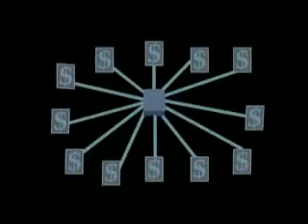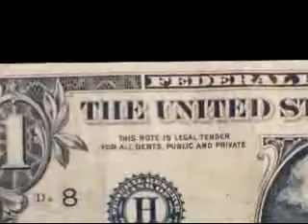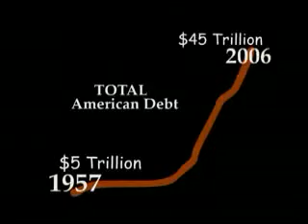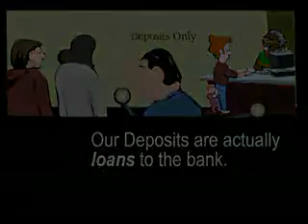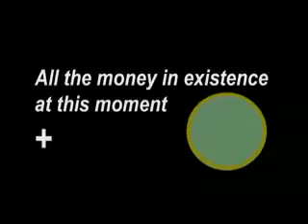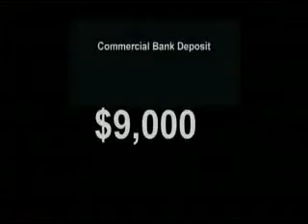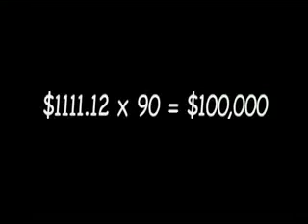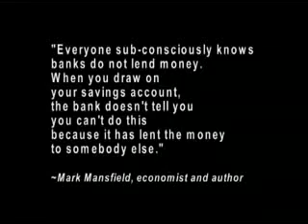El dinero es deuda (money as debt) - español 2 de 5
Dinero es deuda (del inglés Money as debt, aunque una traducción más adecuada sería dinero como deuda) es un documental producido por Paul Grignon, en que describe el proceso de creación de dinero y su historia.
El documental presenta la mecánica de creación de dinero por parte de los bancos y explica mediante una historia de animación cómo se pasó del uso exclusivo de monedas al uso de billetes, y posteriormente a las cuentas digitales, la supresión del patrón oro, el sistema de reserva fraccionada, y las consecuencias, como una inevitable inflación.